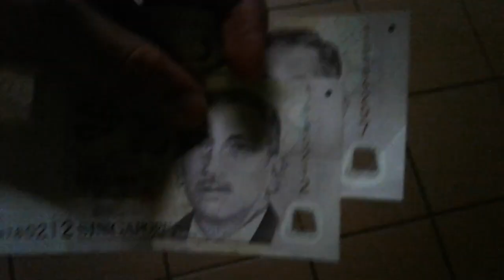Superstar🌟⭐🌠Celebrity Kurt Tay(Kurtista/Kurtberg/Kurtkishi)25October2020(Sun)Early Breakfast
Superstar🌟⭐🌠Celebrity Kurt Tay(Kurtista/Kurtberg/Kurtkishi/Rykurt)25October2020(Sun)Early Breakfast